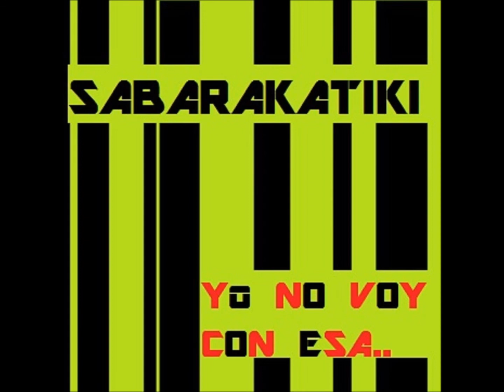Sabarakatiki - Yo no voy con esa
from the album - Yo no voy con esa